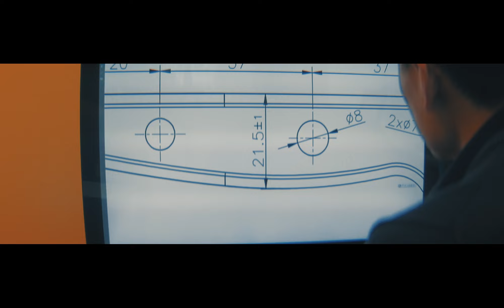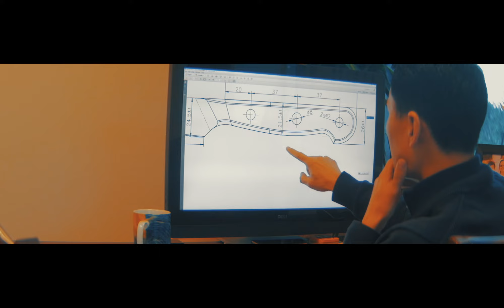The Foundation of Cangshan Cutlery Company | A Knifemaker in Pursuit of Excellence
Cangshan (pronounced Kang-Shan) is the name of a mountain located in southern China and is also the name of a small city where our company founder Henry Liu was born, grew up and married his high school sweetheart Mary.

Eventually Henry started a kitchenware company and after 11 years it grew from 1 to over 800 people and from 5,000 sf2 to 78,000 sf2 as well as 3 manufacturing facilities. It was Henry’s vision and pursuit of excellence without compromise that allowed this amount of growth in such a short time. Business was very good and things were running very smoothly but Henry was getting restless.

After countless efforts, and many factory visits Henry finally found a knife manufacturer located in Yangjiang China, where cutlery has been a tradition for over 1500 years. After speaking with them he found that they shared his vision and passion to create something truly different. This manufacturer already was making high end cutlery by artisans with years of experience and was selling exceptional quality knives to the European market. Henry was ecstatic that he found someone with his same vision and spent days hanging around with the factory owner and made a long term joint-venture partnership plan with the factory. This is how Cangshan Cutlery Company was born.

After two years of research, development, samples, molds, and hundreds of hours of design ideas, everything you see now is coming out, one by one from that first talk in that factory in Yangjiang China. From ideas to actual product. As a knife purveyor, Cangshan is unique in offering both Western and Japanese style and performance of products to satisfy the most discriminating members of even the world’s top chefs while at the same time never sacrificing design.

The world has already recognized the high standard of design and performance by awarding our knives with 8 Red Dot Design Awards, 6 German Design Awards, 3 A’ Design Awards, 5 Housewares Design Awards including Best in Category in 2019, 2 Gourmet Retailer Editor‘s Pick Awards, 2 Gourmet Gold Awards and 1 IDEA Finalist Award. But
the most important award is the reviews and feedback from our thousands of happy customers!

The Cangshan logo was handwritten by Henry’s dad and it is his values and vision passed down to his son that is the real spirit of everything we do at Cangshan Cutlery Company. We always strive for Beautiful Function.

Amazon Storefront: